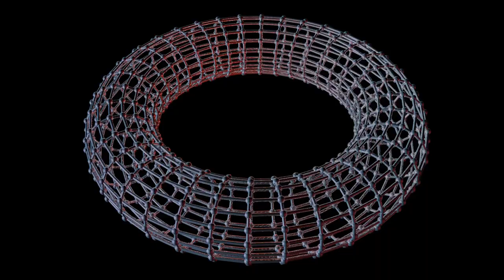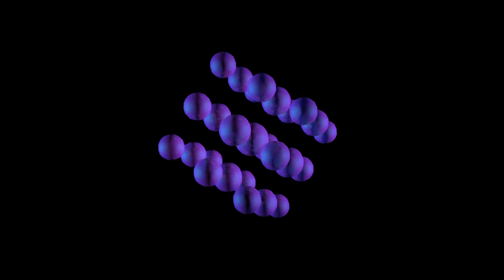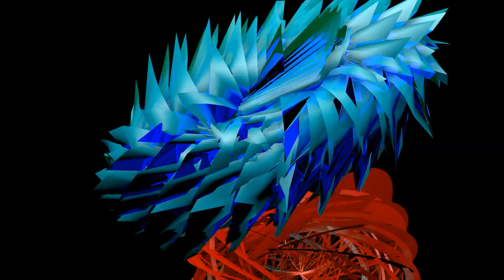50 is Silver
The beauty of mathematics composed with CGI by AlecCamu.

27 januari - 17 februari

"50 IS SILVER" by ALEC CAMU

Ter gelegenheid van zijn 50-jarig bestaan toont Alec Camu zijn nieuwste werk.

Het gaat over een collectie van Computer Generated Images of CGI, een complexe naam voor prachtige beelden om in weg te dromen...

De opening vindt plaats op zondag 27 januari van 16:00 tot 22:00.

Daarna elke vrijdag, zaterdag en zondag open van 14:00 tot 18:00.